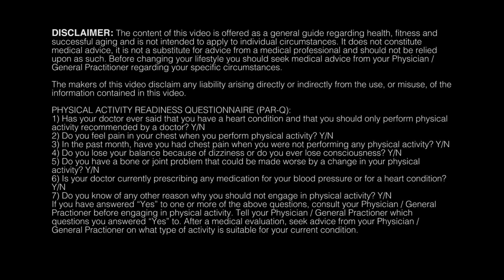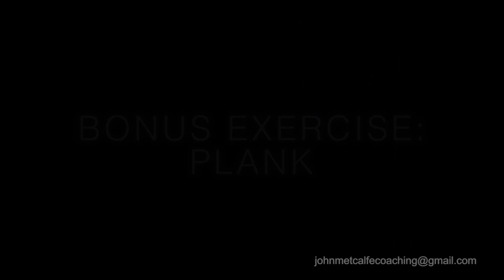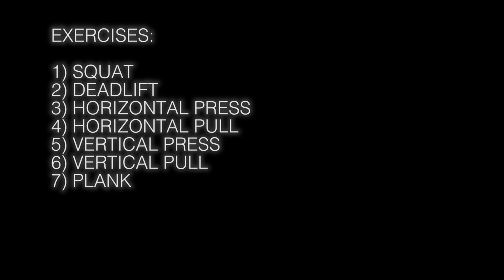Hotel Isometric Series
An iteration of a training session I did with Steve Maxwell this summer.
I'm focusing on two things: 1) continual nasal breathing, and 2) total relaxation of the muscles not involved.